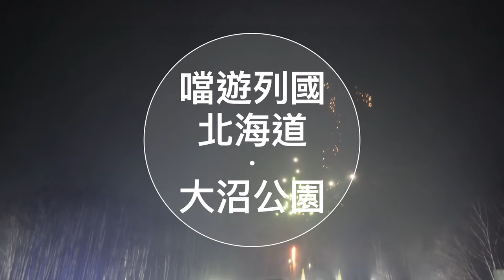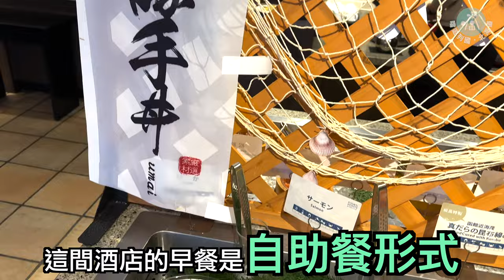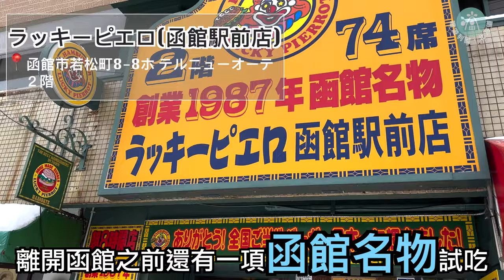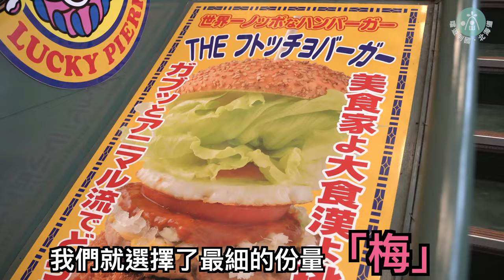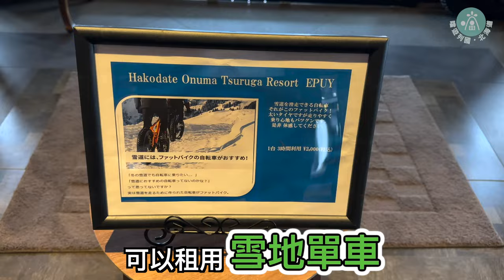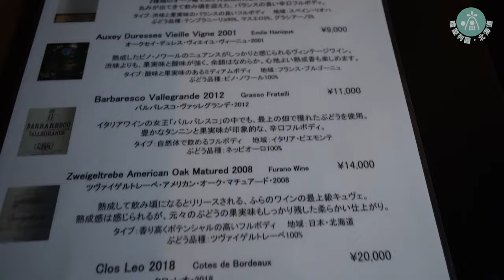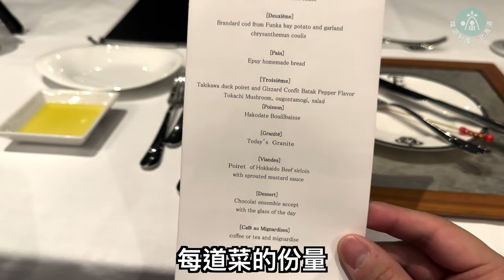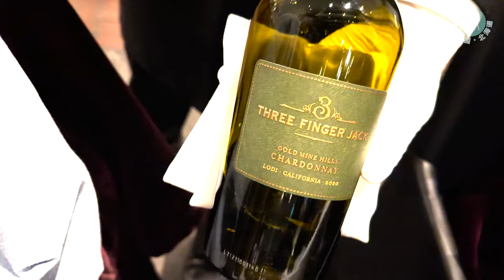【北海道旅行 冬季】 噹遊列國・北海道 ｜函館大沼公園 新日本三景之一 ｜必食小丑漢堡 ｜開箱大沼溫泉旅館一泊二食｜冰上垂釣 ｜精緻日法料理 ｜大沼公園二日一夜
【北海道函館一日遊 · 冬】
大沼公園是其中一個函館冬日必去的景點，可以安排一日即日來回函館市，體驗冰上垂釣。我們直接在大沼公園訂了一晚溫泉旅館，房內有私人溫泉任泡，再體驗日法FUSION菜，這餐廳的早晚餐食物都非常高質，晚上的大堂酒廊更有啤酒紅白酒無限添飲，CP值超高。

*影片攝於：2023年1月底

【景點・交通資訊】
📍 小丑漢堡 函館站前店
〒040-0053 北海道函館市末広町２３−18
🚃 離JR函館站約200公尺，步行約5 分鐘就能抵達

📍函館大沼 鶴雅リゾート エプイ
〒041-1354 北海道亀田郡七飯町大沼町85-9
🚃 離JR大沼公園站步行約5 分鐘就能抵達

📍 釣り堀太公園 （冰上垂釣）
〒041-1354 北海道亀田郡七飯町大沼町1023 大沼公園内
🚃 離JR大沼公園站步行約10 分鐘就能抵達
💰 成人： ¥1,500 （二小時冰上垂釣）

〒040-0063 Hokkaido, Hakodate, Wakamatsucho, 函館ツインタワー
🚃 離JR函館站步行約5 分鐘就能抵達